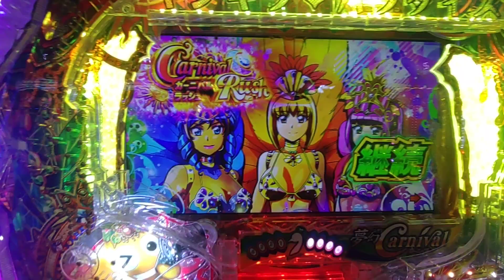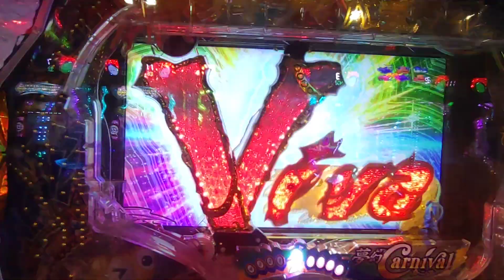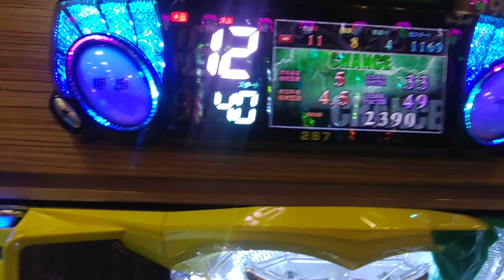【ギンパラ・夢幻・・・４５】５連チャン目指して、ハイビスカスモードで打ってみた（１９９で実践）